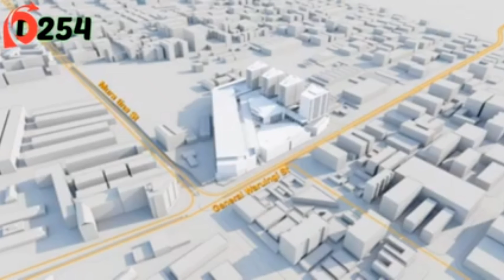INSIDE THE BBS MALL Eastleigh as Retailers begins to brand their shops.